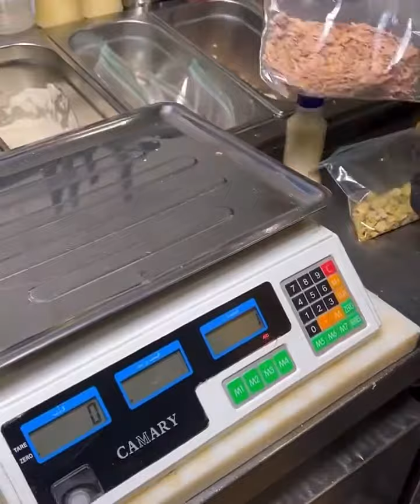چقدر از این رستوران خوشم اومد😍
milad_taster
پیتزا آلما وردآورد (تخفیف)
من با اینکه بیش از هزار رستوران در تهران و کرج رفتم، ولی برای اولین بار بود که توی وردآورد (بین تهران و کرج) میرفتم رستوران😌 و صادقانه بگم که غذاشون واقعا از حد انتظار من خیلی بالاتر بود و در حد رستوران های درجه یک تهران بود👌
مواد اولیه ای که استفاده کردن هم خوب بود، هم زیاد. مثلا روی پیتزاهای سایز متوسط 250 گرم پنیر میزنن، اونم پنیر خیلی خوب. برای همینه که پیتزاهاشون کشش میومد🤤
یا گوشت رست بیفی که استفاده کرده بودن راسته گوساله و خیلی خوشمزه بود😜

من از پیتزای تندوری و پپرونی تست کردم. هر دو خیلی خوشمزه بودن. پیتزای پپرونی کمی تند و با پنیر زیاد دقیقا مطابق با سلیقه من بود. پیتزای تندوری هم مرغ و گوشت داشت و پرملات بود، دو نفره هم اگه بگیرید جوابه😌🍕

دیوار به دیوار رستوران یه کافی شاپ هم دارن با منوی کامل گرم و سرد، میتونید همراه یا بعد از غذا از اونجا هم سفارش بدید👌

تخفیف:
تا 2 هفته با بردن نام میلادتیستر، 15% تخفیف بگیرید.

آدرس:
شهرک وردآورد،بلوار اصلی،روبرو پارک شهرداری ،شماره ۲۹،پیتزاآلما

تلفن سفارش (محدوده ارسال:ازشمال اتوبان خرازي.ازجنوب بزرگراه فتح.ازشرق چهارراه ایران خودرو.ازغرب تا بعداز نفت پارس)
44982204
44983301